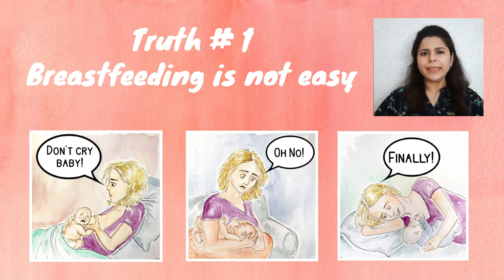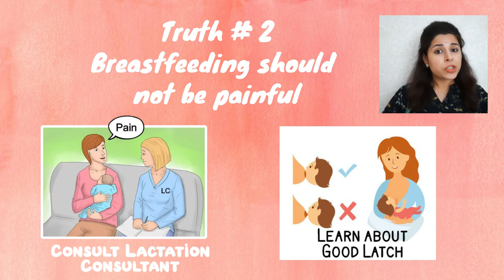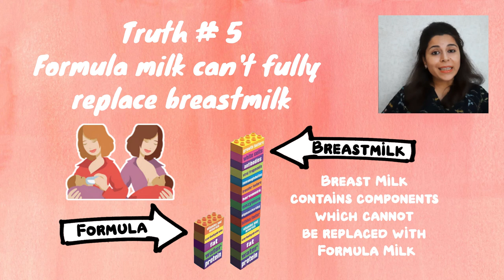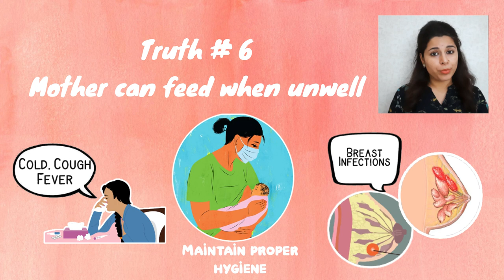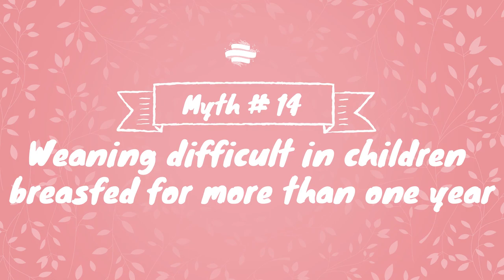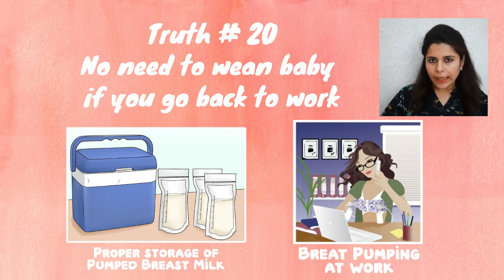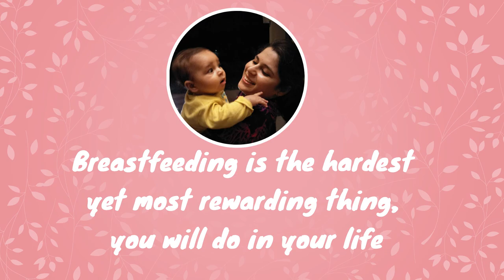Breastfeeding Myths Busted! by Parenthood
Breastfeeding is surrounded by many tales and myths passed down through generations.
It is important to know the truths begins the myths, so that a mother can have a smooth & happy breastfeeding journey.
In this video, let’s debunk these myths.